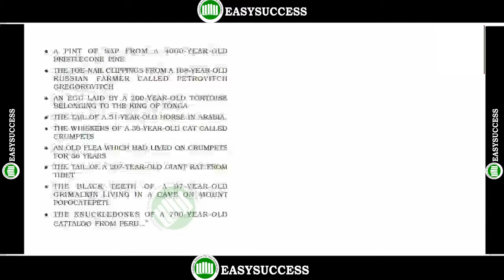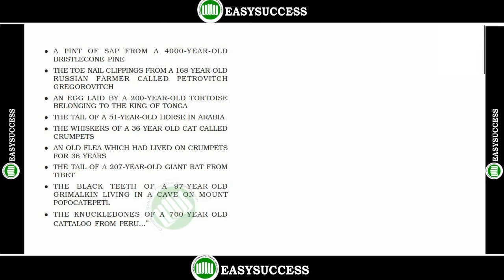ch 7 3